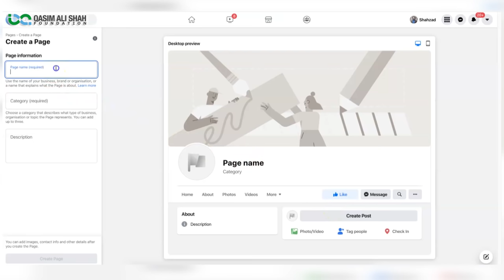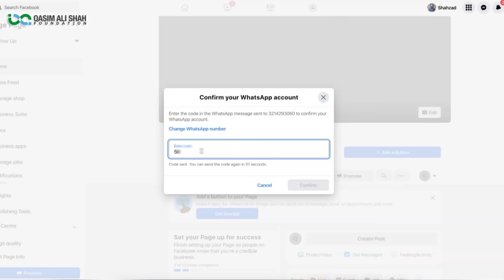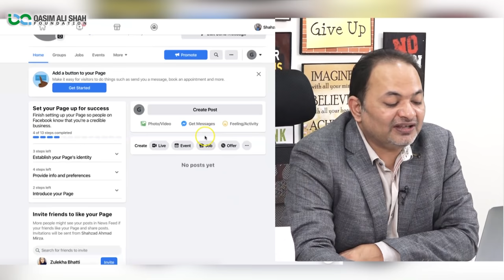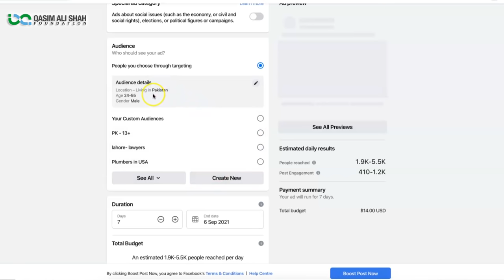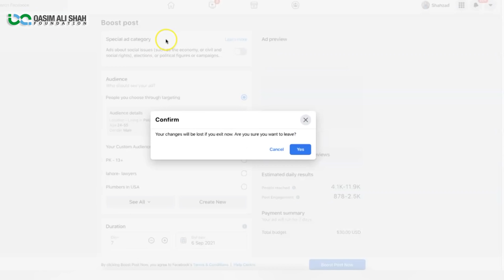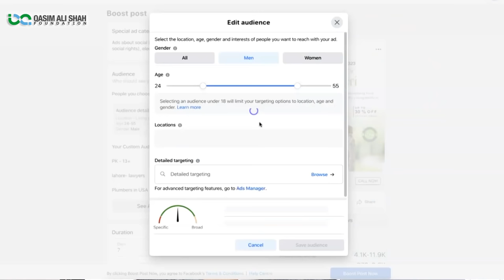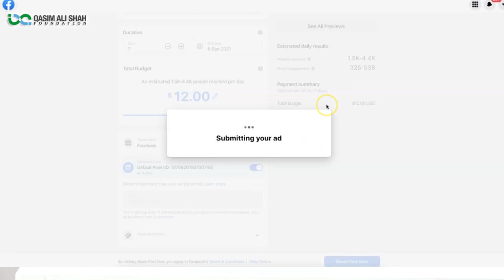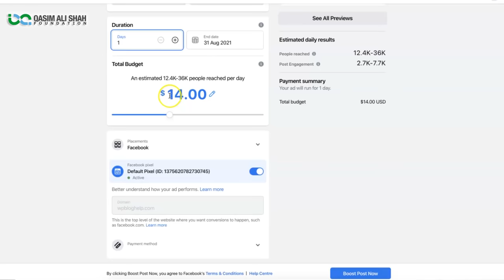How to Sell on Facebook in Urdu/Hindi | Make Money by Selling on Facebook Part 2 of 4 |Shahzad Mirza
In this video, Shahzad Mirza talking about '' How to Sell on Facebook ''
اس کورس میں شمولیت اختیار کرنے کے لئے اس نمبر پہ رابطہ کریں
اگر آپ کوئی فیس بک کا موثر استعمال سیکھنا چاہتے ہیں اور چاہتے ہیں کہ فیس بک پہ کچھ پروڈکٹس بیچ کر کمائی کریں یا آپ فیس بک پہ پروڈکٹس بیچ رہے ہیں اور اپنی فروخت مزید بڑھانا چاہتے ہیں تو قاسم علی شاہ فاونڈیشن نے کورس تیار کیا ہے جس میں آپ کو فیس بک پہ اشیاکی خرید و فروخت سیکھائی جائے گی